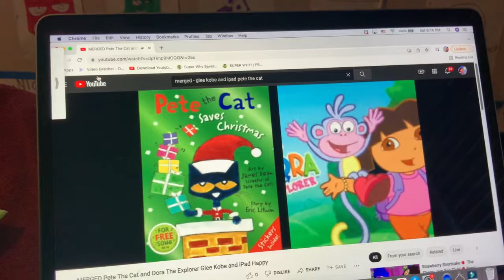MERGED - Pete The Cat and Dora The Explorer Glee (Kobe and iPad Happy) Paused